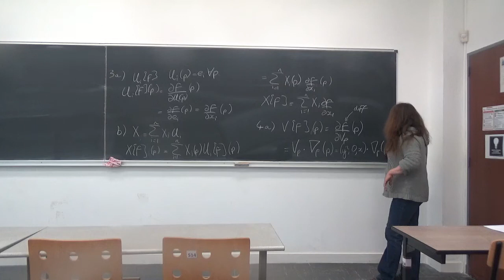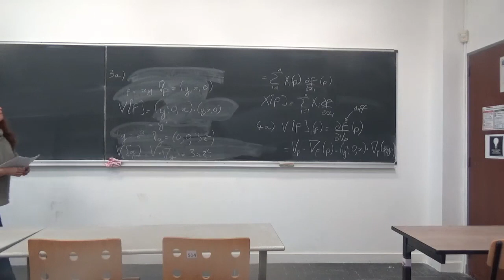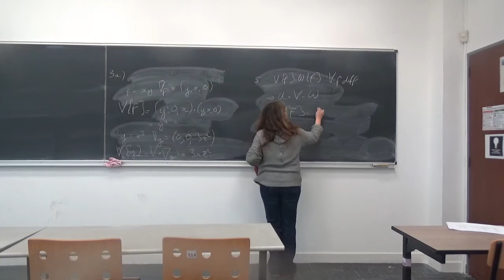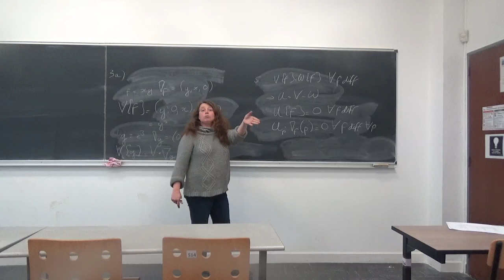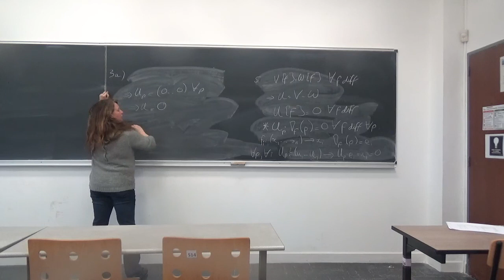Exercice 3 a) et b) et 4 de la fiche de TD 1 , géométrie différentielle.